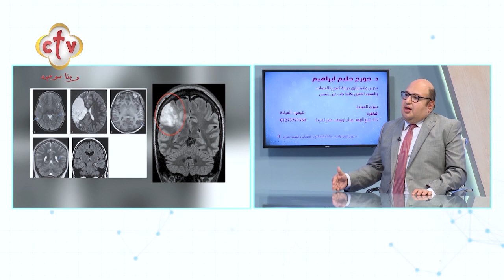ما هي أسباب التشنجات لمريض الصرع؟ | صحتك